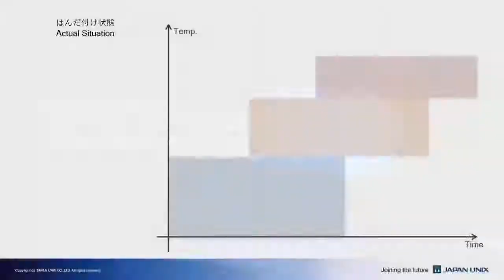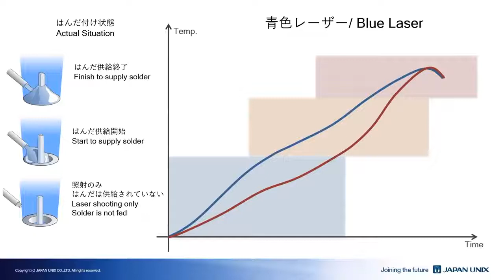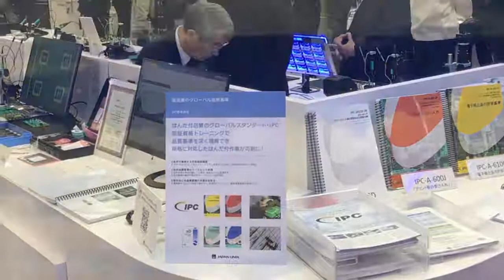Japan Unix 2019 @ Neocon Japan - ProSMT Elektronik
Japan Unix Lehimleme Robotları :

Japonya Unix'te Nexicon 2019 ürününün öne çıkan görüntüler.
Modern lehimleme robotu, lazer lehimleme, dünyanın en küçük havyası ve IPC'de uluslararası standart tanıtıldı.